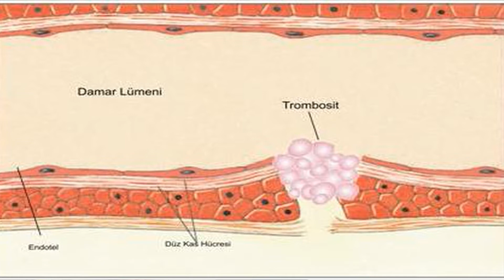TROMBOSİT (PLT) DÜŞÜKLÜĞÜ ve TEDAVİSİ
Trombosit (PLT) düşüklüğü neden olur ve nasıl yükseltilir ? konulu videomuz.

plt düşüklüğü,
plt düşüklüğü tedavisi,
plt düşüklüğü  nasıl yükseltilir,
plt düşüklüğü  için ne yapılmalı,
plt düşüklüğü  ne iyi gelir,
plt düşüklüğü nasıl tedavi edilir,
trombosit düşüklüğü,
trombosit düşüklüğü tedavisi,
trombosit düşüklüğü  nasıl yükseltilir,
trombosit düşüklüğü  için ne yapılmalı,
trombosit düşüklüğü  ne iyi gelir,
trombosit düşüklüğü nasıl tedavi edilir,
trombosit düşüklüğü belirtileri,
trombosit düşüklüğü tehlikelimidir,
trombosit düşüklüğüne ne iyi gelir